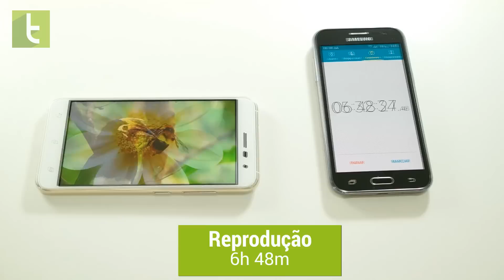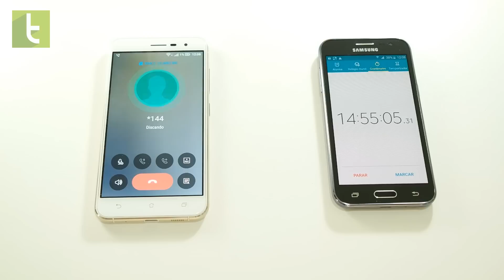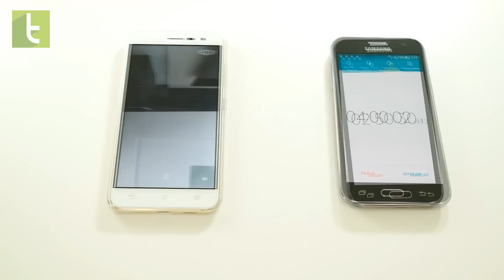Autonomia do Zenfone 3 5,2" | Teste de bateria oficial do TudoCelular